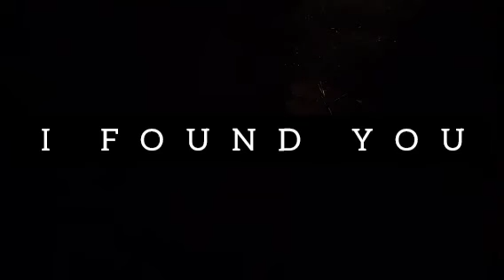I Found You Beautiful LIKE NO ONE in This World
BEAUTIFUL
LIKE NO ONE

"I need you" I love you " or " I Need you by my Side " I will love you. Love is not a game. Love is real, love is life I Found You Beautiful LIKE NO ONE in This World